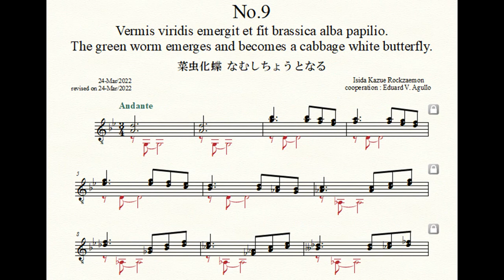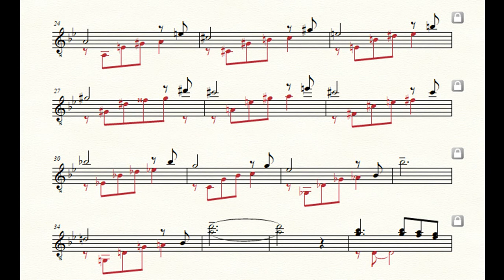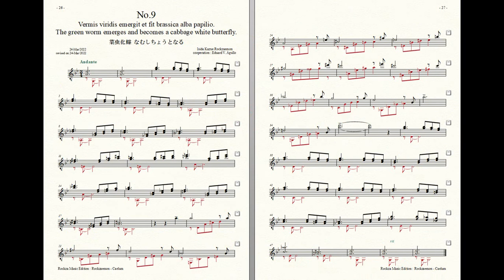Rockzaemon “Caelum” Preludes for Guitar No.9. (1st draft)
Rockzaemon.
Preludes for Guitar.
Caelum No.9.
1st draft.

菜虫化蝶
なむしちょうとなる
The green worm emerges and becomes a cabbage white butterfly.
Vermis viridis emergit et fit brassica alba papilio.